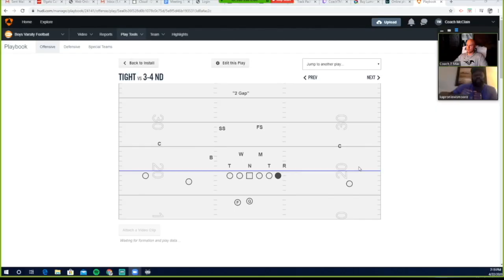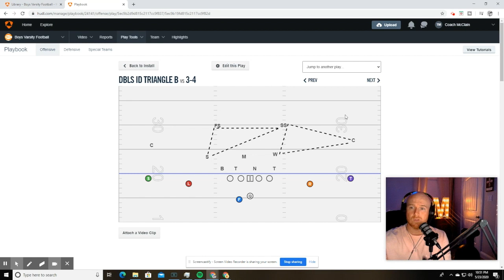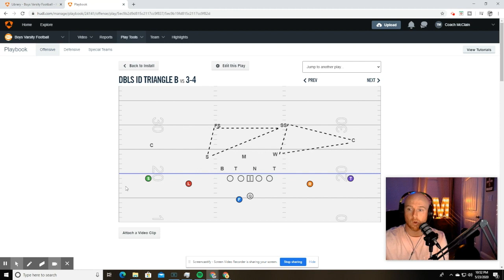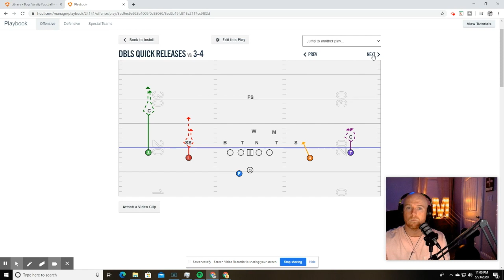This is the Greatest Release for any Receiver!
Tired of your receivers getting caught up at the line with releases they "learned" on twitter? Well this video gives your the only release your kids will need.